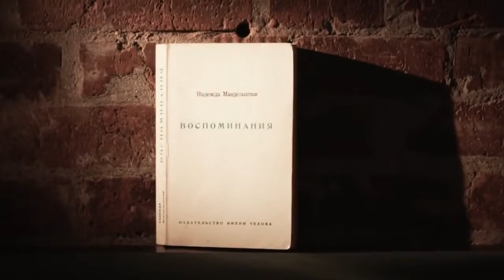Сохрани мою речь навсегда | Трейлер (2015)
• Премьера (РФ) - 22 октября 2015, «ПРОвзгляд»

Сюжет: Киносочинение о поэте Осипе Мандельштаме. Чтоб объединить в общую мозаику осколки трагической жизни и кровавой эпохи, съёмки провели во Франции и Германии, Италии и Греции, в Армении, Санкт-Петербурге и Москве, в Саматихе, Воронеже, Твери, Чердыни и Владивостоке. Оригинальная мультипликация, сцены со специально созданными куклами и декорациями призваны превратить зрителя в свидетеля рождения поэта и его гибели в лагерном бараке.

• Страна - Россия
• Жанр - документальный
• Режиссер - Роман Либеров
• В ролях - Виктор Сухоруков, Инна Чурикова, Чулпан Хаматова, Мириам Сехон, Евгений Стеблов, Александр Феклистов, Кирилл Пирогов, Светлана Камынина...